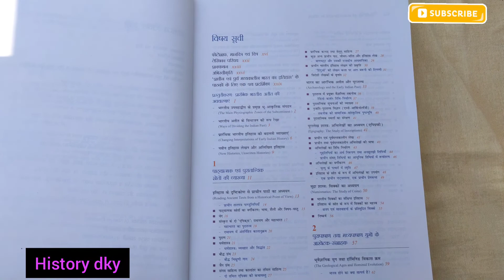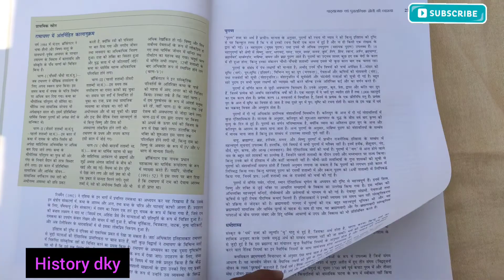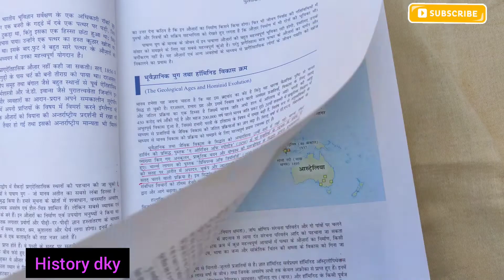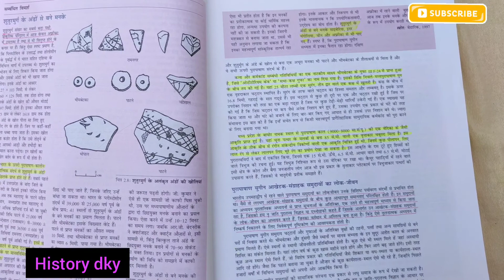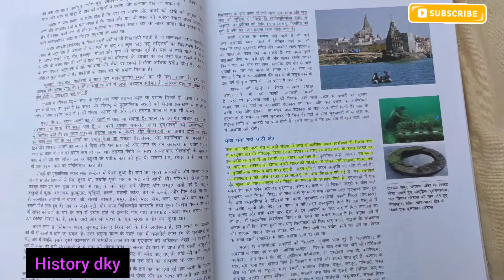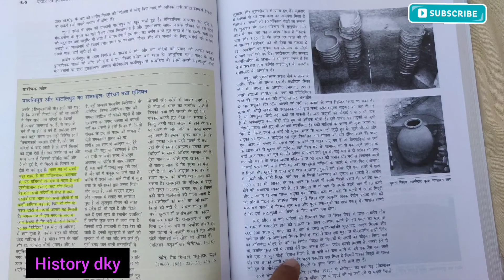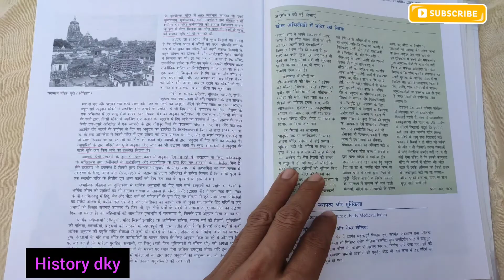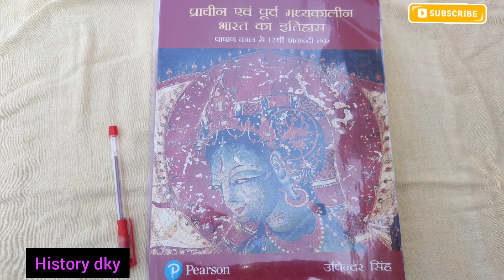Upinder Singh Ancient History book